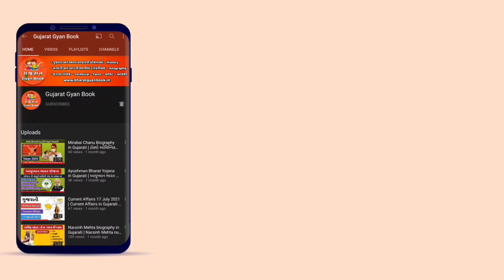Gujarat Gyan Book | Subscribe to our channel for more updates | ગુજરાત જ્ઞાન બૂક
In this video we will discuss about Gujarat Gyan Book

About: Hi Team Bharat Gyan Book is here to share important and interesting knowledge related to History, Geography , Current and Trending topics in an easy to understand manner.